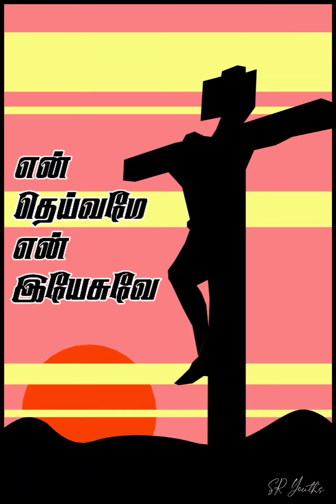Ummai pola nalla dhevan | உம்மைப் போல நல்ல தேவன்